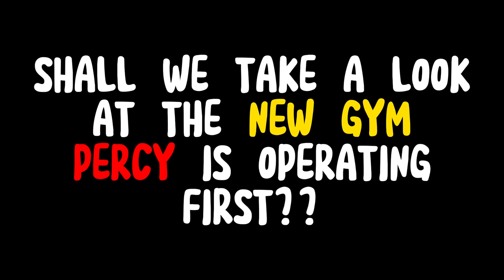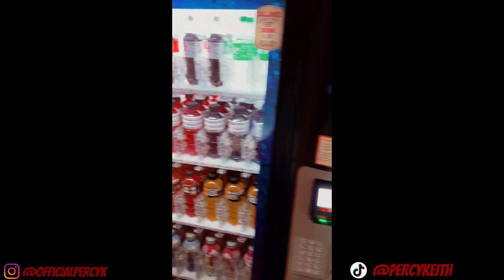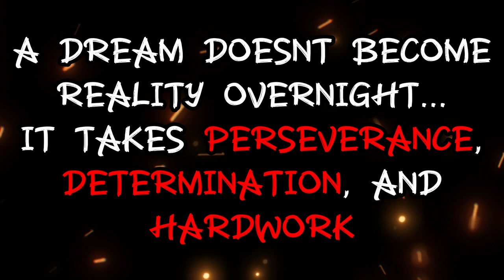PERCY KEITH NEW GYM HOME?? + NPC COMP FOOTAGE! (MUST WATCH)(VLOG)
GO FOLLOW @AK97_ART ON INSTAGRAM FOR ALL YOUR  ARTISTIC NEEDS THANKS FOR THE FLYER!

ALL VIDEOS EDITED BY ME CORELLA